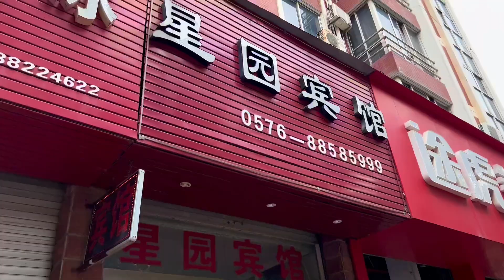穷游接近尾声了，直接去象山，呆几天就回横店